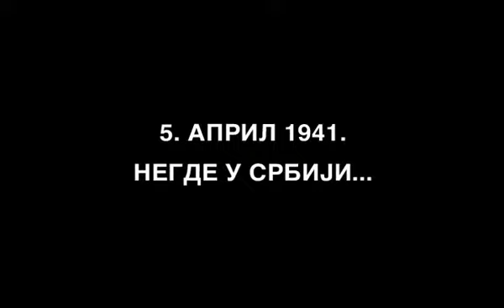Ko to tamо peva